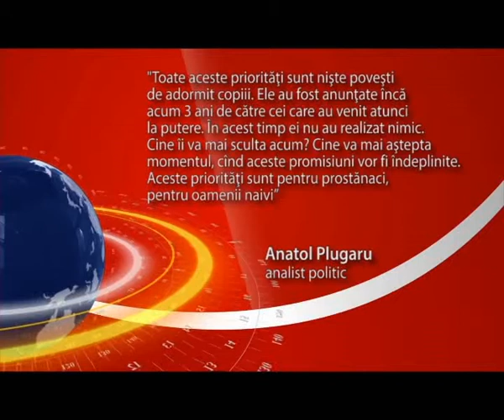Plugaru a numit priorităţile prezentate de Leancă "poveşti de adormit copiii"